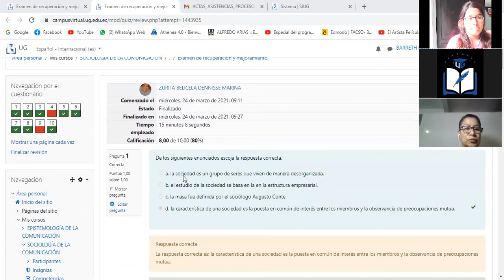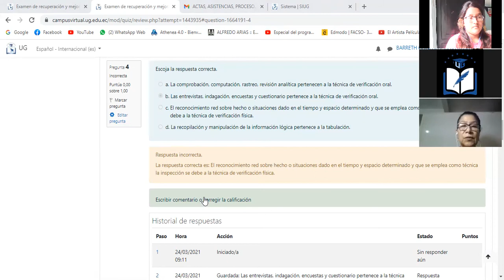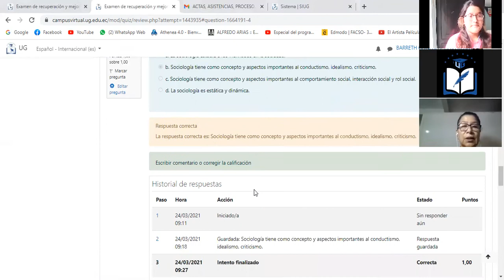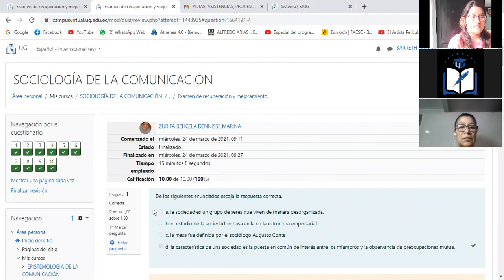COM-S-MA-3 /EXAMEN DE RECUPERACION Y MEJORAMIENTO / 24 de Marzo de 2021.